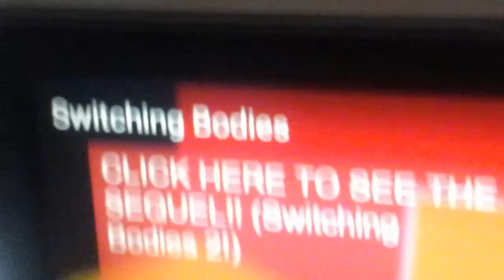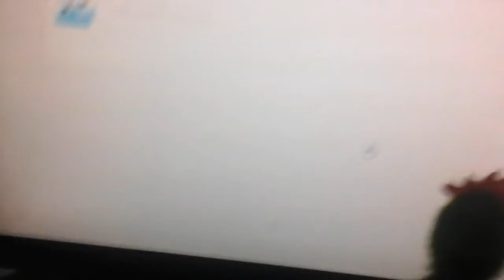Little Jerry Reactions - 12: Switching Bodies (Both Parts)